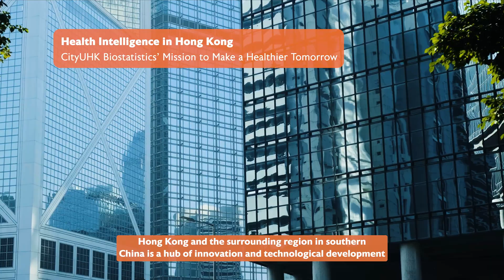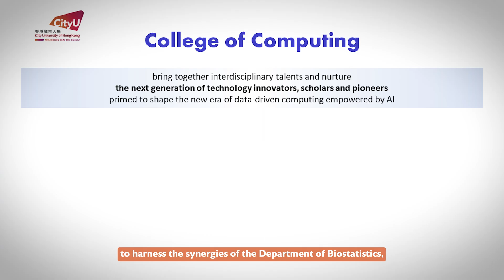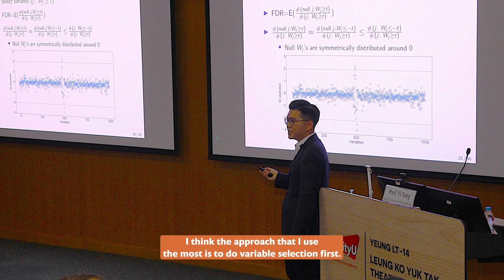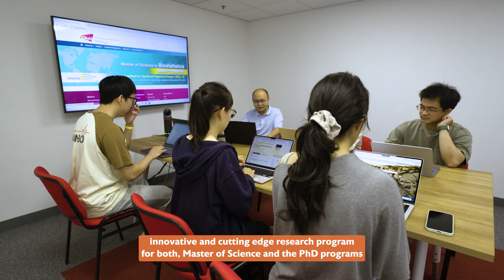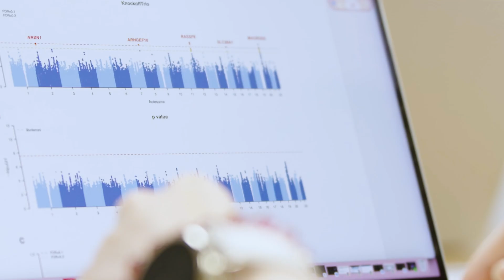A Mission to Make a Healthier Tomorrow | Biostatistics, City University of Hong Kong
Hong Kong and the surrounding region in Southern China is a hub of innovation and technological development in a wide range of areas including medicine and biological science as well as data and computational science. Across these areas, biostatistics is becoming an increasingly powerful discipline, able to leverage the rapid development of Artificial Intelligence to solve major problems in everything from public health to genetics, in the pursuit of a brand new concept: “Health Intelligence”.

The City University of Hong Kong’s Department of Biostatistics is at the heart of this movement. As part of the recently formed College of Computing, Biostatisticians work closely with colleagues in computer and data science to make major breakthroughs in the field. The concept of Health Intelligence is a vision for the future of patient care, leveraging statistical techniques to really improve decision making and outcomes in medicine and public health. Research projects within the department span a wide area.

One project focuses on developing an AI driven risk-based treatment scheme for chemotherapy in cancer care, bringing together multimodal and inconsistently produced data from different hospitals to allow doctors to build robust treatment plans. Similar work is also being doing with technology company PVMed, using datasets to make better predictions about how products will impact patients.

Another project seeks to better interpret biological data, in order to understand, for example, which genes cause certain conditions. Medical data is often very large, with lots of misleading correlation in the data without being able to determine causation - this work helps identify the actual causes of disease from vast datasets.

This work, and much is fostering a dynamic and stimulating research environment, attracting top level faculty and students from around the region, and the world. Training the next generation of talent in this rapidly changing discipline is key, and so CUHK offers both a Master of Science and PhD in Biostatistics - helping build expertise in the region, make further breakthroughs in the research, and make a difference to lives everywhere.